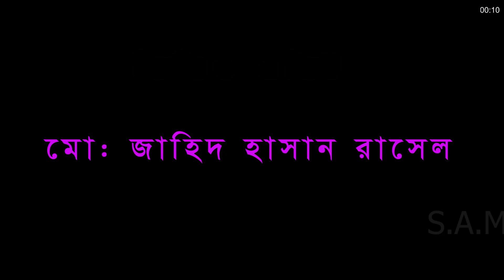জাদুর পেয়ারা। টুনটুনির সিনেমা | PAKHIR CINEMA | BANGLA CARTOON | THAKURMAR JHULI | JADUR GOLPO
জাদুর পেয়ারা। টুনটুনির  সিনেমা | PAKHIR CINEMA | BANGLA CARTOON | THAKURMAR JHULI | FAIRY TALES। Animal Stories। Pakhi Cartoon। Birds Stories। Pakhir Golpo JADUR GOLPO